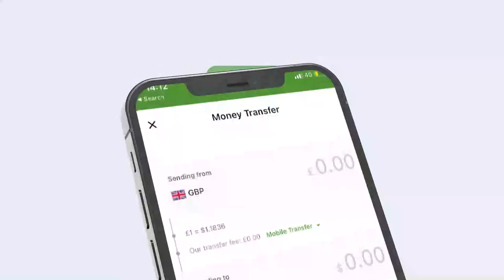Madaxweynaha JSL oo soo dhaweyey talaboyinka Axsaabta mucaaridku ku aqbaleen diiwaan gelinta.